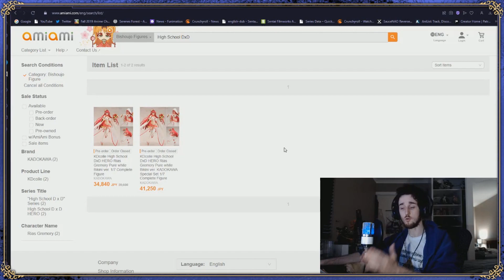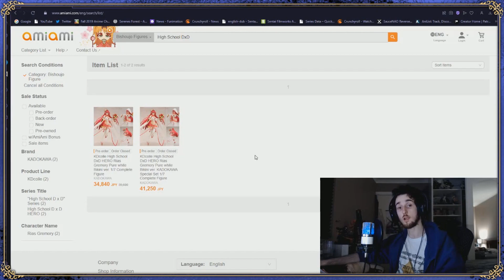Things Getting INSANE for High School DxD!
High School DxD Season 5 Announcement
High School DxD Season 5 Release Date
High School DxD 15th anniversary Figures / Merch